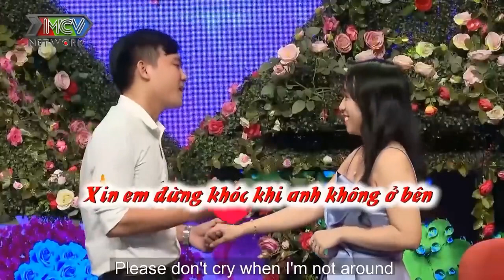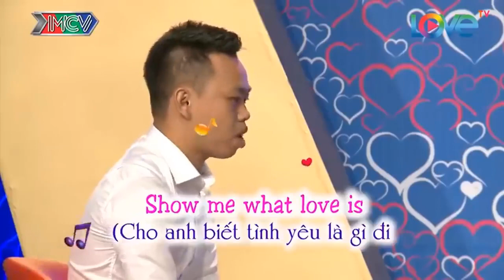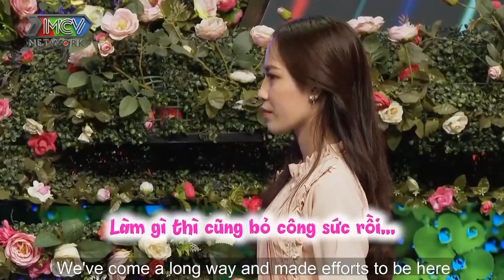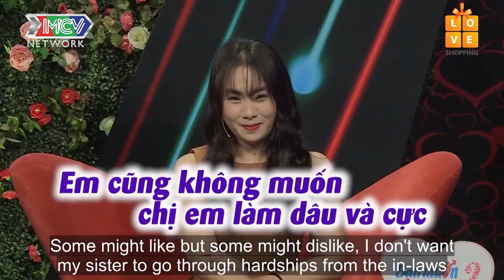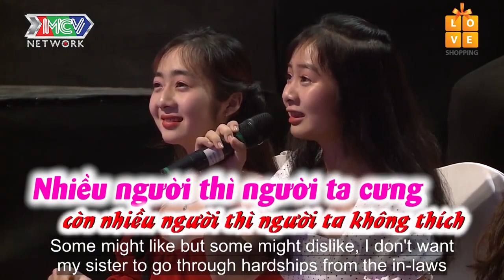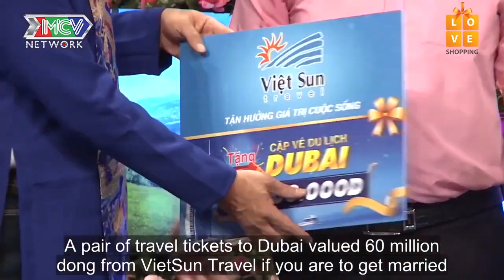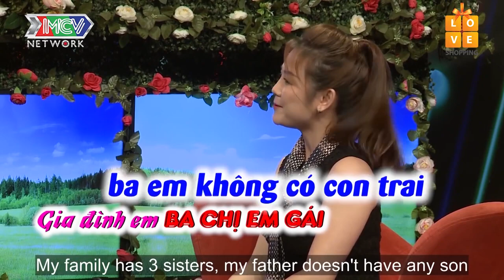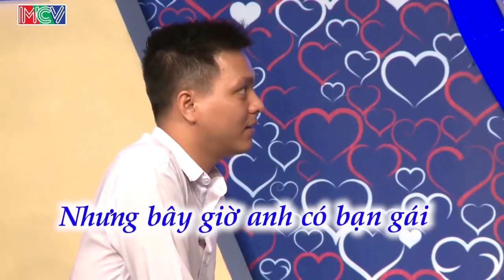Bà Mối Sướng Cười Tít Mắt Khi Được Kiểm Tra Cơ Bụng Của Chàng Trai Chống Đẩy 100 Phát Không Mệt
Bà Mối Sướng Cười Tít Mắt Khi Được Kiểm Tra Cơ Bụng Của Chàng Trai Chống Đẩy 100 Phát Không Mệt | 69 CÁCH YÊU
69 Cách Yêu là trang cập nhật những chương trình hẹn hò, ghép đôi, mai mối hot nhất hiện nay BẠN MUỐN HẸN HÒ, HẸN ĂN TRƯA, VỢ CHỒNG SON, YÊU LÀ CƯỚI, MAI MỐI CÙNG NGƯỜI LẠ